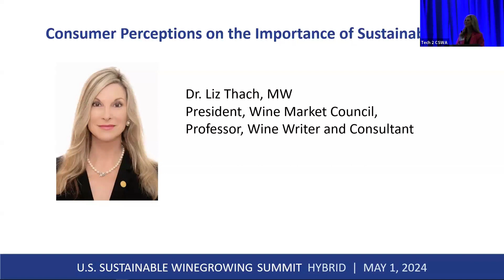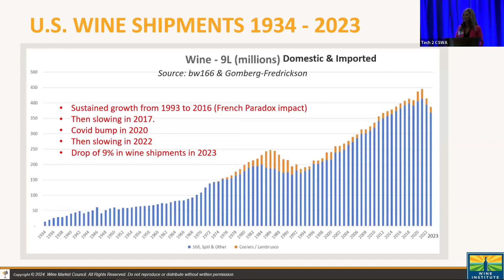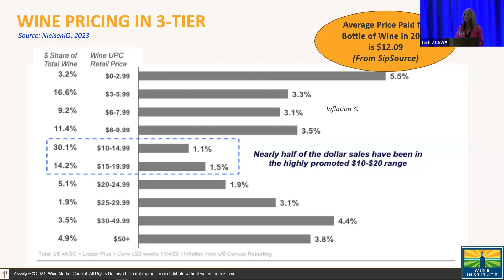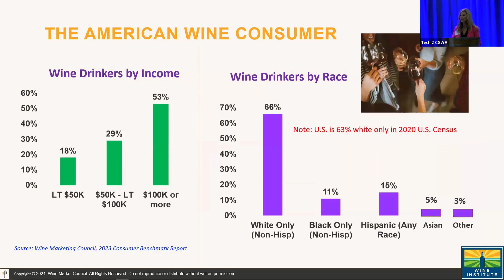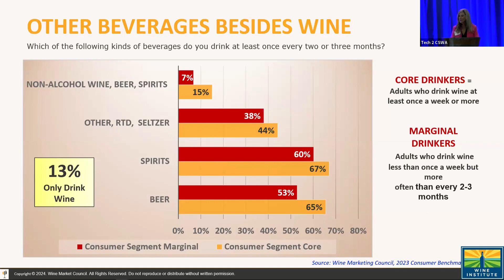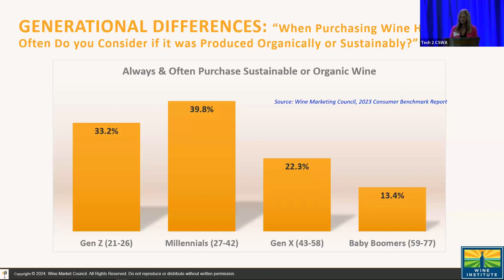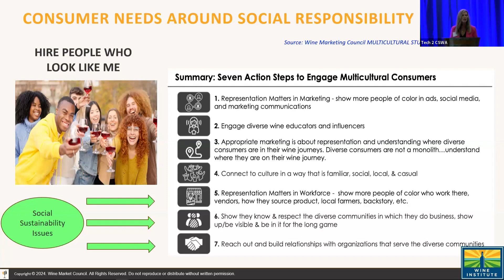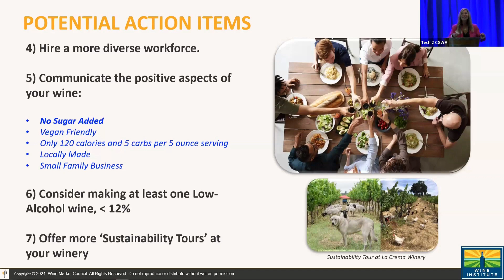Consumer Perceptions on the Importance of Sustainability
Recording from Day 2 of the 2024 U.S. Sustainable Winegrowing Summit held May 1, 2024. Dr. Liz Thach, MW, President of Wine Market Council, discussed consumer perceptions on the importance of sustainability.